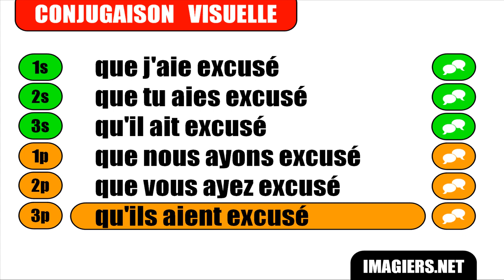French conjugation with Vincent # Excuser = Subjonctif Passé